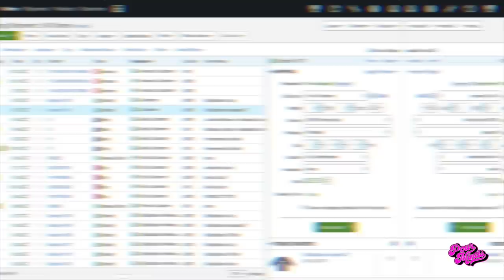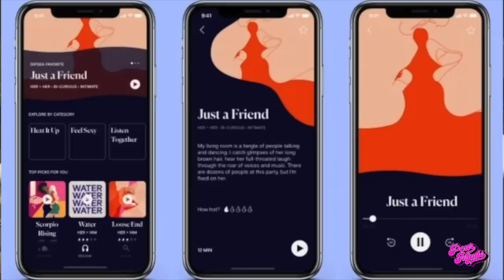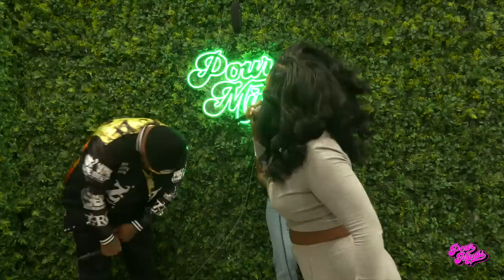POUR MINDS Episode 231- Hit Her With The Mule Ft Z-Ro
Hey yall, This is the episode yall been waiting on, The P-Ro & Z-Ro connection. Houston Legend Z-Ro graced the presence of the couch and gave nothing but great insight. We discussed when to cut off friends, the importance of keeping your relationship lowkey, the pros & cons of hitting women with the mule & so much more. So grab your wine and roll with your girls.

Save this link! All items of the week will be featured here!

New content is released every week, so in between listening to your favorite stories, again and again, you can always find something new to explore.  For listeners of the show, Dipsea is offering an extended 30 day free trial when you go to DipseaStories.com/POURMINDS. That’s 30 days of full access for free when you go to D-I-P-S-E-A stories dot com slash POURMINDS.